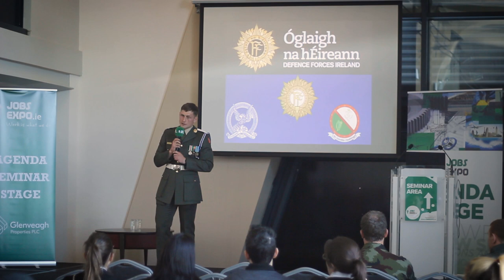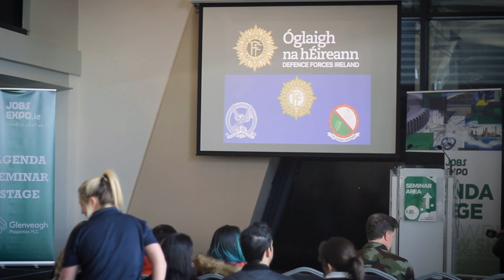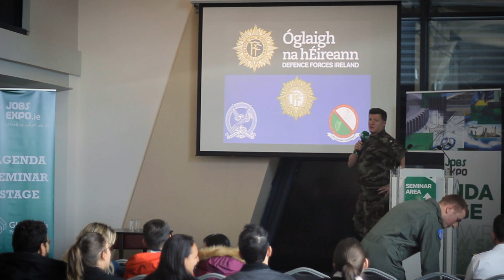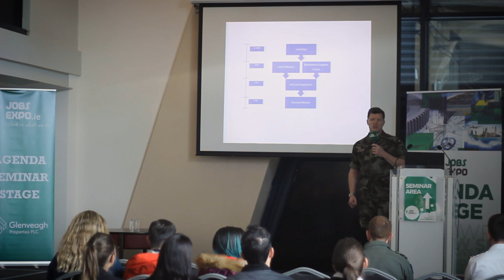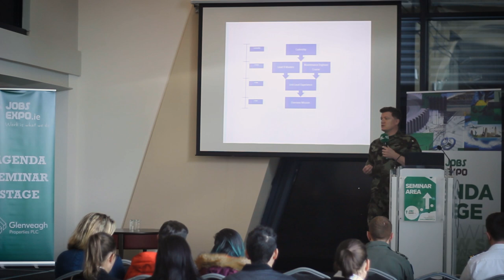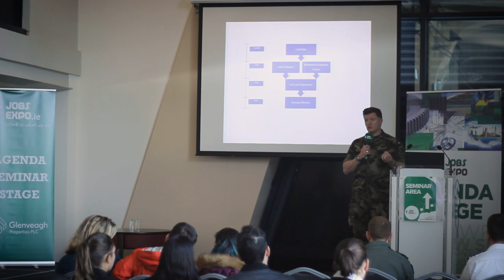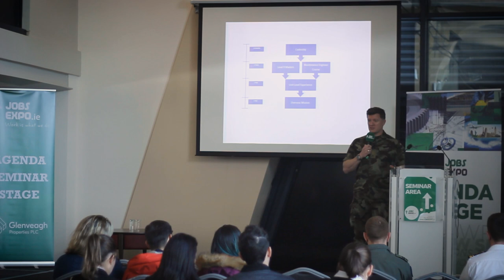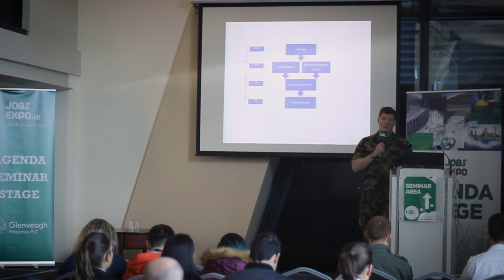The Irish Defence Forces on why you should consider a cadetship.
Members of the Irish Defence Forces shared their experience on the Agenda Stage of the Dublin Jobs Expo. This popular careers fair was held at Croke Park on Saturday 27th April 2019 (10am-4pm). Jobs Expo Dublin takes place twice a year and features hundreds of active job opportunities (at home and abroad), free career coaching and a packed schedule of talks. Best of all, it's completely free!